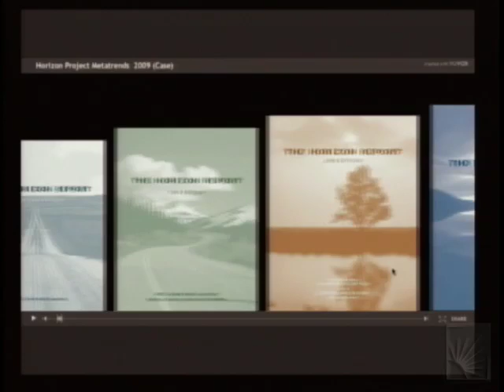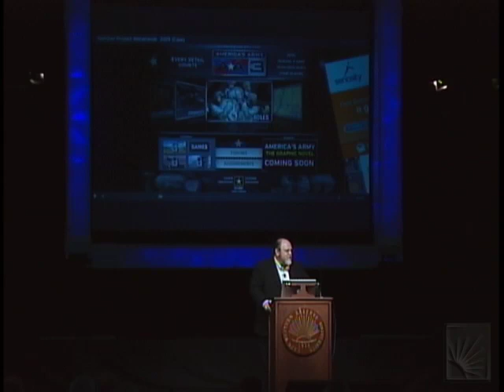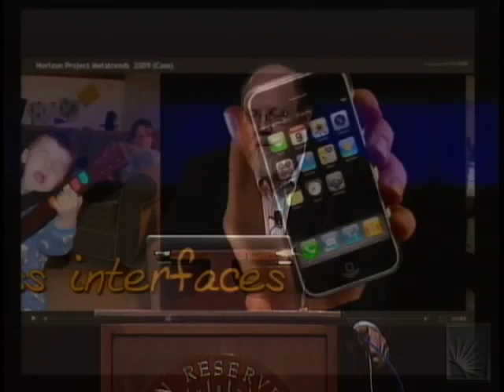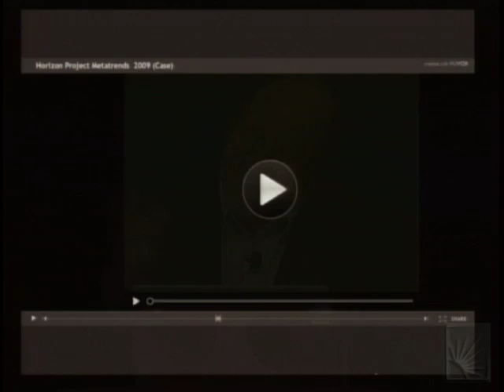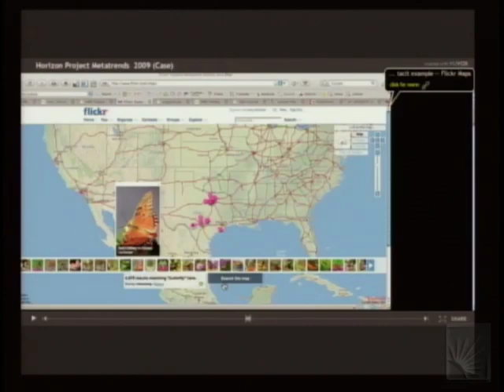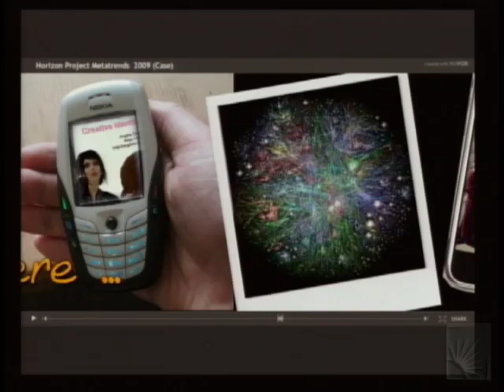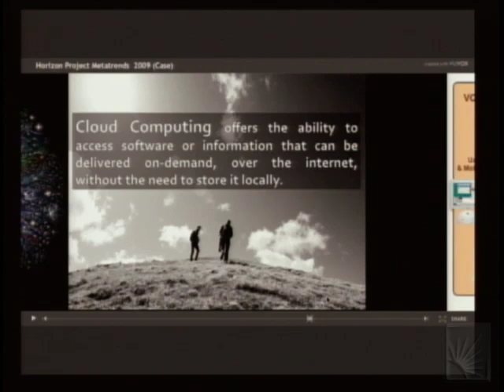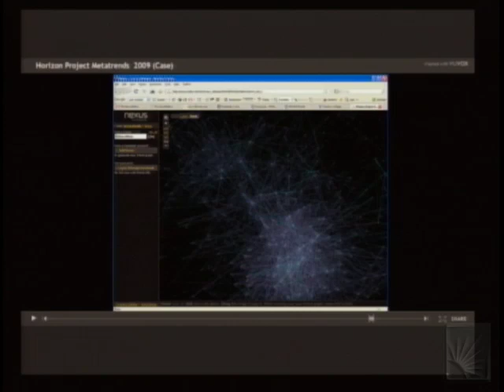Keynote Speech: "The Horizon Report" by Laurence F. Johnson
Series: Collaboration Technology and Engaging the Campus 2009
Title: Keynote Speech and Luncheon-The Horizon Report: Emerging Technologies and
the Future of Education
Speakers: Laurence F. Johnson, Ph.D., Chief Executive Officer of the New Media Consortium
with introduction by W. A. "Bud" Baeslack III, Executive Vice President and Provost, Case Western Reserve University
Recorded in the Ballroom in the Thwing Center on the Campus of Case Western Reserve University in Cleveland, Ohio